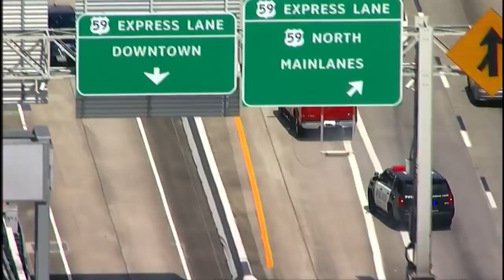Watch full police chase through Houston's rush hour traffic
The suspect was driving a red pickup inbound on the Southwest Freeway when he hit afternoon rush hour traffic.

As he faced the frustration of all Houston drivers, he took the Spur towards downtown,  waved a white rag out the driver's side window, gave up and turned himself in to officers.